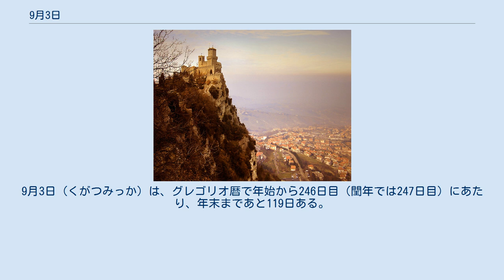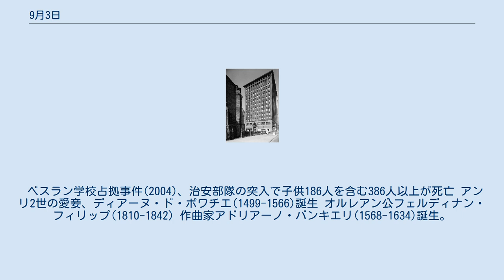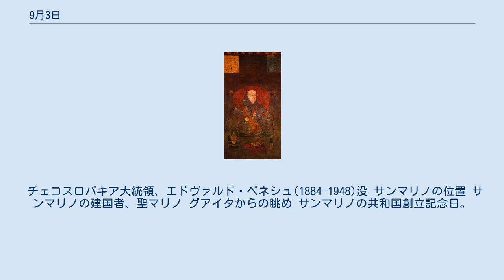9月3日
9月3日（くがつみっか）は、グレゴリオ暦で年始から246日目（閏年では247日目）にあたり、年末まであと119日ある。
 ベンジャミン・ウエスト画。
イギリス代表団がポーズを拒否したため完成しなかった 条約の署名ページ パリ条約締結、アメリカ独立戦争が終結(1783) フランス初の憲法、1791年憲法成立。
実効性があったのは翌1792年までであった 江戸ヲ称シテ東京ト為スノ詔書が発せられる(1869)。
画像は東京へ向かう明治天皇。
 アウシュヴィッツ＝ビルケナウ強制収容所のガス室で初の大量処刑(1941)。
右画像は使用された毒ガス、ツィクロンB フィリピンを防衛していた山下奉文が降伏。
画像は拘留される山下 女子に対するあらゆる形態の差別の撤廃に関する条約発効(1981)。
緑が現在の批准・加盟国。
ニューヨークで調印されたが、米国は批准していない。
 ベスラン学校占拠事件(2004)、治安部隊の突入で子供186人を含む386人以上が死亡 アンリ2世の愛妾、ディアーヌ・ド・ポワチエ(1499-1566)誕生 オルレアン公フェルディナン・フィリップ(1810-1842) 作曲家アドリアーノ・バンキエリ(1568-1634)誕生。
 『戦い』を聴く 作曲家ピエトロ・ロカテッリ(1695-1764)誕生。
 チェロソナタニ長調より第1楽章を聴く 実業家マシュー・ボールトン(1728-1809)。
ジェームズ・ワットと組み産業革命を促進 自動車エンジニア、フェルディナント・ポルシェ(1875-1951) 建築家ルイス・サリヴァン(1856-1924)。
右画像は「プルデンシャル・ビル」。
 医化学者フリッツ・プレーグル(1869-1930) ウイルス学者、フランク・マクファーレン・バーネット(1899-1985)誕生 物理学者カール・デイヴィッド・アンダーソン(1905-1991)。
陽電子を発見 化学者、野依良治(1938-) 第59代天皇、宇多天皇(867-931)没 囲碁棋士、本因坊秀策(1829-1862)没 フランス第三共和政初代大統領、アドルフ・ティエール(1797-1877)没 作家イワン・ツルゲーネフ(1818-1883)没。
 チェコスロバキア大統領、エドヴァルド・ベネシュ(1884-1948)没 サンマリノの位置 サンマリノの建国者、聖マリノ グアイタからの眺め サンマリノの共和国創立記念日。
建国は301年で、現存する最古の共和国である